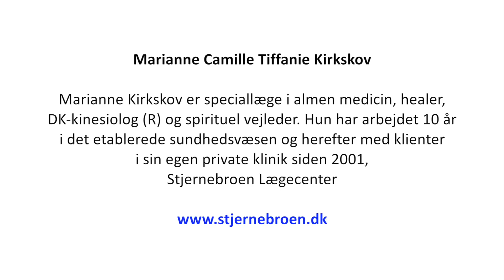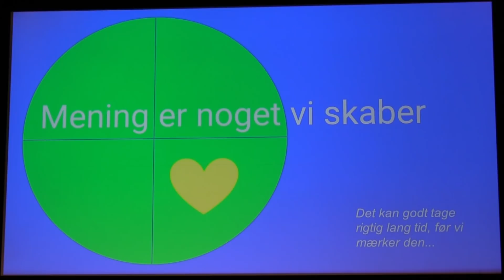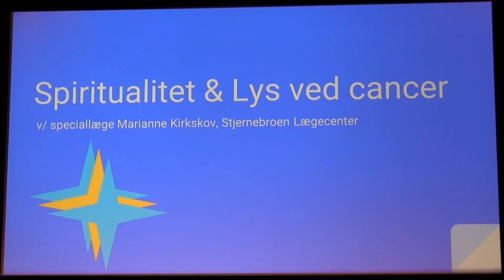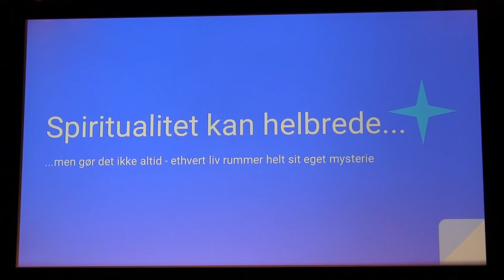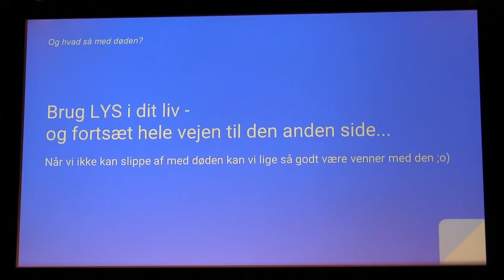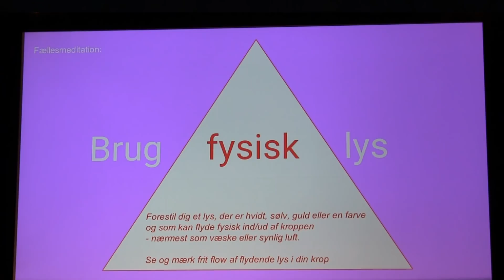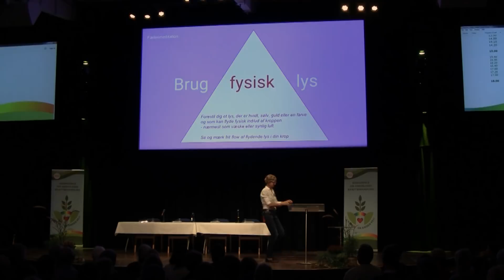Cancer - En Anden Vej? - Læge Marianne Kirkskov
Konferencen - Cancer - En Anden Vej?
Arrangeret af oplysningsforbundet May Day
Afholdt 3. november 2018